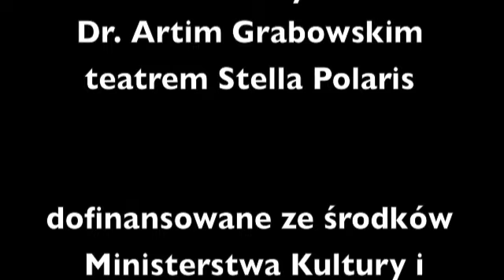2012 Teatr Brama - Projekt "Akademia Teatru Alternatywnego" (1-szy zjazd)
Akademia Teatru Alternatywnego był pilotażowym dziewięciomiesięcznym projektem edukacyjny zainicjowanym przez Teatr Brama z Goleniowa przy współpracy z Teatrem Krzyk z Maszewa oraz Teatrem Kana ze Szczecina, skierowanym do liderów grup teatralnych oraz animatorów kultury z całej Polski, którzy korzystali z praktyki, umiejętności, doświadczeń i kontaktów trzech najważniejszych ośrodków teatru alternatywnego działających w województwie zachodniopomorskim.